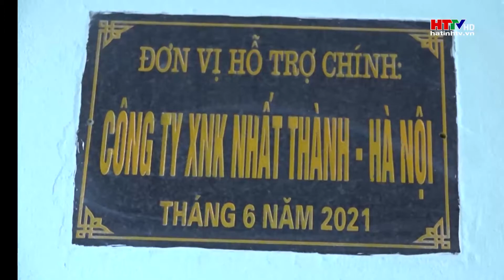Huyện Vũ Quang: Bàn giao nhà ở kiên cố cho hộ nghèo, có công với cách mạng